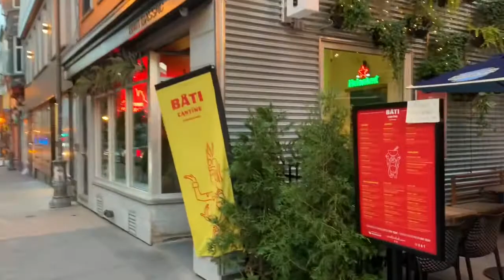EATING AT BATI BASSAC | ROCHIE’S FAKE BIRTHDAY